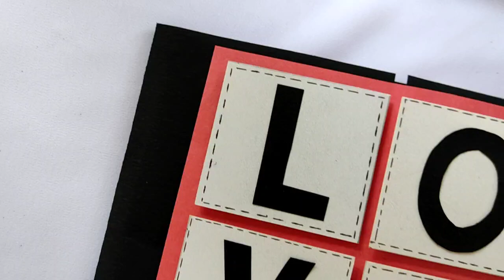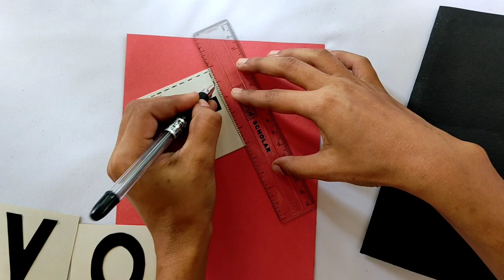Beautiful Valentines day card ideas /Handmade greeting card